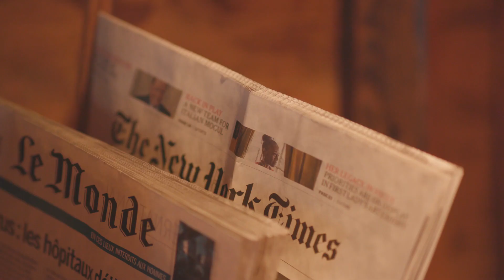Hôtel les Grands Montets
L' hôtel 4 étoiles avec spa bénéficie d'une situation idéale aux pieds des pistes des Grands Montets et à quelques minutes à pieds du village d'Argentière et à 8km de Chamonix. Un hôtel au charme authentique où il fait bon se relaxer et profiter de la vue sur le Mont Blanc et les sommets environnants. Prenez un grand bol d'air frais en visionnant cette vidéo !